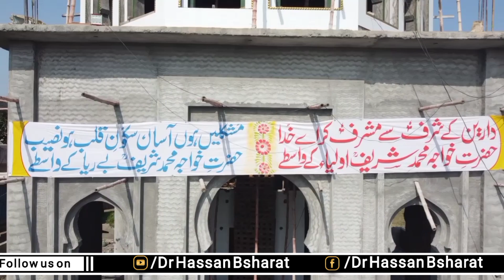Dr Hassan Basharat |128 سالانہ عرس مبارک آستانہ عالیہ ڈھنگروٹ شریف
Dr Hassan Basharat |
128 سالانہ عرس مبارک آستانہ عالیہ ڈھنگروٹ شریف